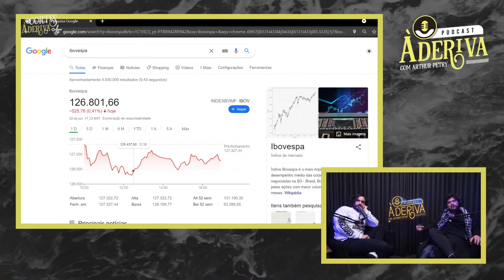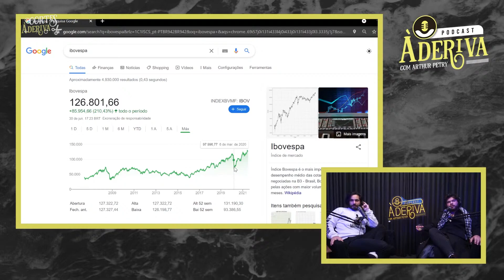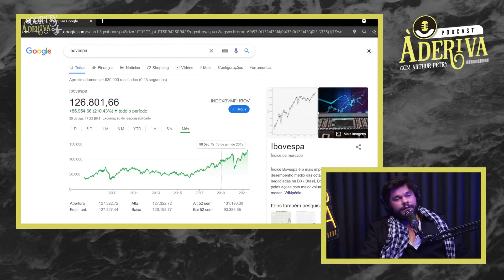O Lado "BENÉFICO" da P4NDEMI4 | À Deriva Cortes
Lucas Pit Money (094) | À Deriva Podcast com Arthur Petry

Este é Um Corte [Oficial] dos Estúdios Flow™. Se Você Também Quer Fazer Cortes dos Nossos Programas, Leia as Regras